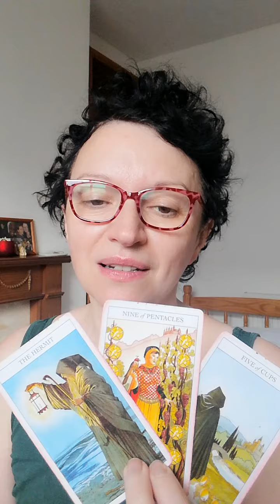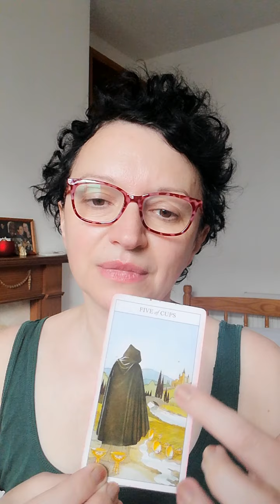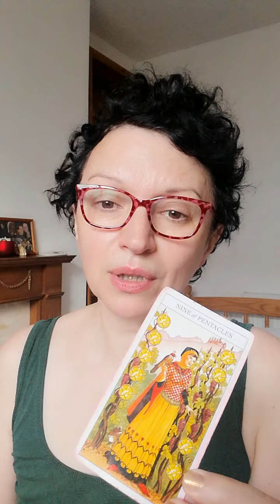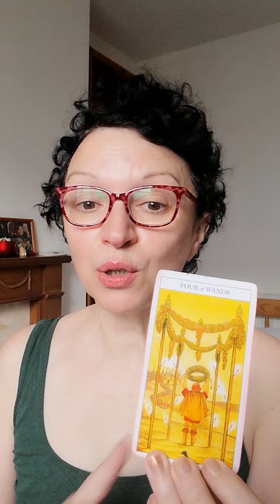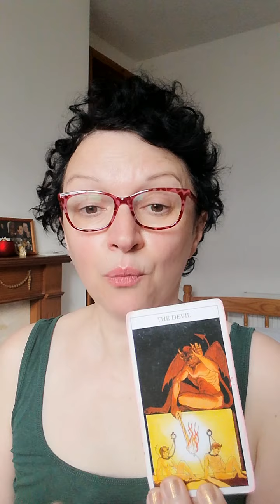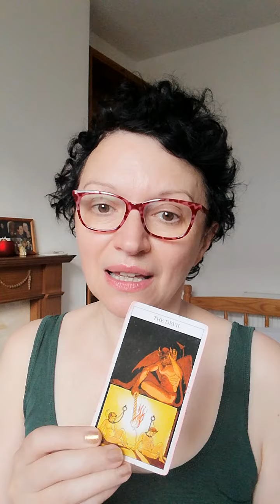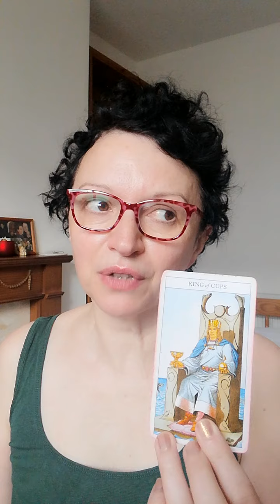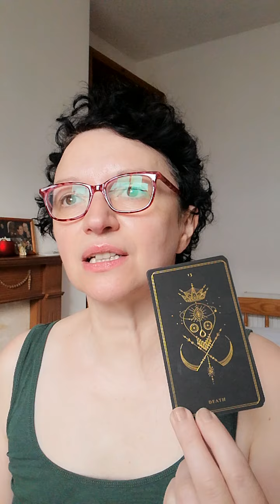Pick a card: are they coming back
Today is all about are they coming back.
Pile 1: 0:30     Pile 2: 4:42

*Decks used:
-Juliet Sharman-Burke